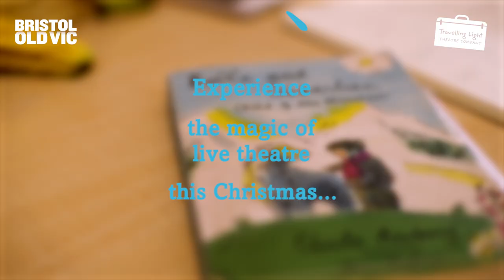Belle and Sebastien | Teaser Trailer | Travelling Light and Bristol Old Vic co-production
Watch our teaser trailer for Belle and Sebastien - a classic tale of friendship and adventure. For ages 4+.

Belle and Sebastien
Based on Belle and Sebastien by Cécile Aubry.
A Travelling Light and Bristol Old Vic co-production
Bristol Old Vic: Fri 2 Dec 2022 – Sun 8 Jan 2023

Belle and Sebastien have run into the mountains, away from everyone and everything.

Born on the same day seven years ago, this boy and this dog have yearned forever to feel like they belong. Now all they have is each other – and they don’t even realise it yet.

Join these mischievous, playful, kindred spirits as they adventure into the wild to escape and discover themselves. Can they forge a friendship strong enough to survive the perils of the mountain? Could they even find a place to call home?

A story of love and friendship set against the backdrop of snowy mountains and stormy relationships.

A classic family tale, reimagined by two of the South West’s strongest co-producing partners, Travelling Light and Bristol Old Vic.

Travelling Light is an award winning children's theatre company that creates outstanding theatre for and with young people that inspires their thinking, engages their emotions and fires their imaginations.